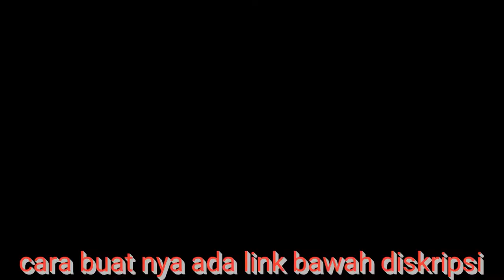intro nama sendiri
video ini hanya menerangkan tentang intro nama kita sendiri,
mungkin di lain kesempatan  saya akan membuat tutorial tentang
bagaimana cara membuat intro nama sendiri.

di bawah ini saya telah membagikan link atau website tempat membuat intro nama sendiri.
jika ada kesalahan tentang video ini mohon tinggalkan saran di kolom komentar di bawah ini,
terimakasih.

link website tempat membuat intro nama sendiri.

saya tunggu masukan kritik dan saran yang membangun buat channel saya.